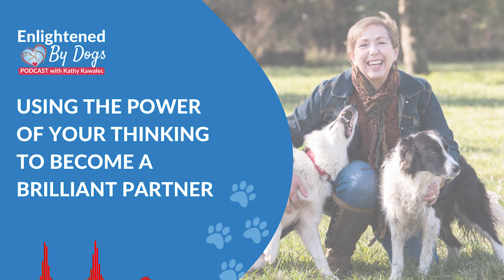EBD Podcast Episode 272 EDITED mixdown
In this episode of Enlightened By Dogs, Kathy dives into using the power of your thinking to reach the full potential of becoming a brilliant partner with your dog.

Sharing some of her favorite strategies, Kathy makes a case for taking responsibility for our thoughts, feelings, and actions as key for having a successful and happy relationship with our canine partners.

Visualizing the life we want to have and having a balance between achieving and growing can help us better understand and connect with our dogs for lifelong partnership success, and for immediate happy feelings that we can share with our dogs.

Get ready to change your life and become a brilliant partner for your dogs!

In this episode:

🐶3 Strategies To Help You Become a Brilliant Partner for Your Dog

🐶Using Our Imaginations and Brains to Create the Life We Want

🐶Become the person who can, before you become the person who does.

🐶Success isn’t only about what you accomplish externally, but also who you become internally.

QUOTES:

“We already have everything that we need to be brilliant, and so do our dogs.”

“The truth is that you and your dog are good enough, perfect enough, just the way you are…the same as an apple seed is already perfect.”

“Our subconscious beliefs are powerful and can either limit or expand our life with our dogs. If we don’t believe we can, then that is what becomes true.”

LOVE TO LEARN MORE?

Become a calm and confident Dog Mom with a cooperative, happy dog ... without obedience training, or relying on treats or arousing games, or corrections of any type.

LISTEN TO PODCASTS:

Don’t forget to leave us a rating and review – it would make Kathy very happy!